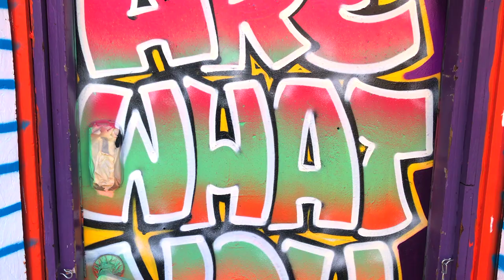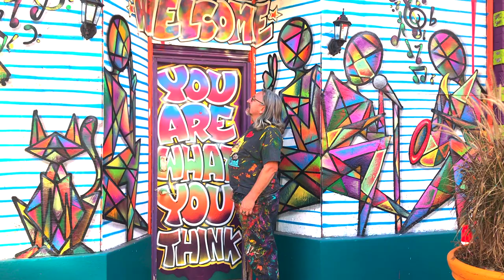The Muldoon Facelift - New Face of Randyland in Pittsburgh PA!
Watch as John Maurice Muldoon paints an awesome mural on the front of Randyland!

Video editing and effects by Deo Dea Ama